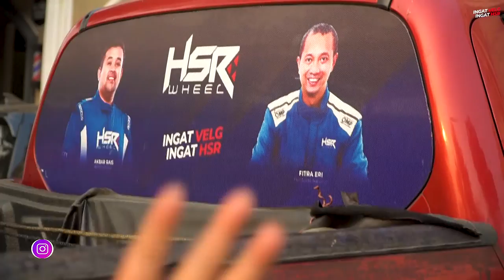Remap Triton Double Cabin. Ada Perubahan Gak Nih ?